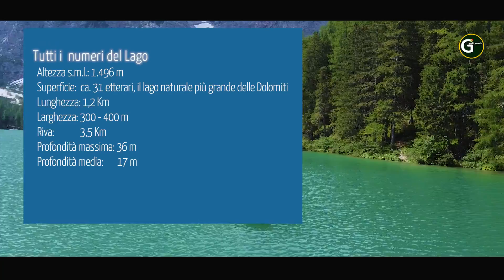Il nostro lago di Braies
Salve amici del canale Giardinoweb, oggi vi portiamo con noi sul lago di Braies. Il nostro lago di Braies.🤩
Adagiato in una incontaminata conca rocciosa, attorniato dalla maestosa Croda del Becco a picco sulle sue acque, il lago di Braies è ritenuto il più bello delle Dolomiti. Per vederlo tutto è sufficiente passeggiare per un'ora e mezza sul facile sentiero che lo contorna. Lungo il tragitto, sulla sponda destra, troverete una piccola cappella accarezzata dalla luce filtrata di abeti, larici e pini silvestri; lungo un tratto del versante orientale si incontrano anche dei gradini. Il lago di Braies, le cui acque fanno da splendido specchio alla Croda del Becco, è considerato la perla dei laghi dolomitici.